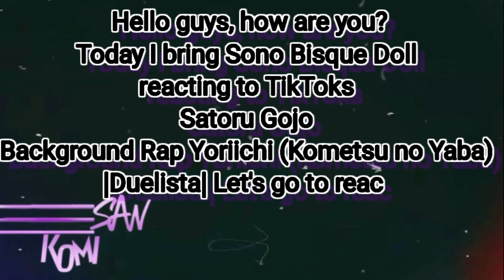Sono Bisque Doll react Tik Toks Compilation to Satoru Gojo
Rap do Yoriichi (Kimetsu No Yaiba) - Inalcançável Como o Sol
Duelista

Ouça Rap do Yoriichi (Ki…

E quando pro céu você olhar
Saiba que alguém já esteve lá
Num nível impossível de alcançar
Sou aquele que nunca irão derrotar

Hey, mano, sabe eu vou cortar
E eu nunca vou parar
Nunca passei impressão, mas
Nasci com o dom de enxergar
O mundo transparente
Sem mesmo treinar
Quando criança eu derrotei
Aquele que iria me ensinar
Esse é meu compromisso
Sabe, eu nasci pra isso
Um dom além do ridículo
Pra derrotar você
Quando eu te encontrei
Muzan, eu te assustei
Cheguei num ponto que você fugiu
Temendo o meu poder

Então tá
Então decide dedicar minha vida a te encontrar
Mas só que seu medo te fez desaparecer
Acho que peguei pesado e traumatizei você
Respiração do Sol, ninguém pode dominar
Mesmo que eu tivesse me esforçado pra ensinar
Meu irmão, porque cê decidiu aceitar
A proposta do Muzan e um Oni se tornar?

Ah, meu irmão tolo
Depois de tudo que eu passei
A perda da minha família
E agora você também
Eu ainda sou mais forte
Mesmo na velhice
Se eu mantive o auge
Eu nunca perdi

Muzan cê treme de medo
O motivo é simples no momento
Porque eu sou aquele que te derrotou com um único movimento
Cê não passa de um covarde
Pois sabia que não ia me derrotar
Mas eu vou ensinar a família
Que um dia vai te matar
Eu não tenho pra onde voltar
Muzan um dia cê vai pagar
Mesmo que eu não vá te matar
Medo você sente, não esquece pra sempre

E agora exilado
Eu decidi ensinar a família Kamado
De uma maneira que disfarce a respiração
Use como uma dança, pra não chamar atenção
De geração após geração, irá passar
Mesmo que não seja minha, um dia vão te achar
Tenho fé que alguém dessa família vai te matar
Muzan é melhor aproveitar enquanto pode
Pois sua hora vai chegar
satoru gojo
tiktok video
Satoru gojo
satoru gojo powers
yuji itadori
jujutsu kaisen theory
gojo satoru character analysis
jujutsu kaisen explained
how strong is yuta okkotsu
jujustu kaisen season 2 trailer
jujutsu kaisen ep 1
jujutsu kaisen culling game
Tik tok compilation
mercury 88 tiktok
try not to laugh mercuri_88
manuel mercuri the mother
tiktok mashups
ironic tik toks
tik toksthat radiates vine energy
naruto animation